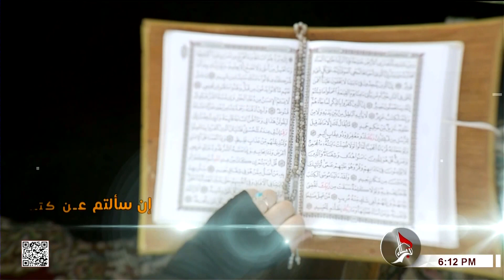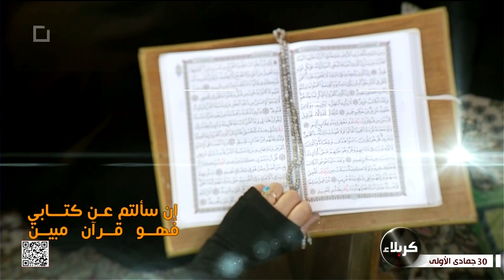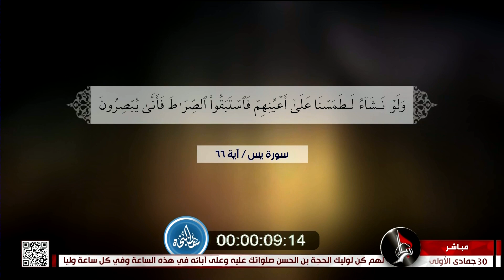سفن النجاة - 2022-01-04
سفن النجاة
30 جمادى الأولى 1443 هـ